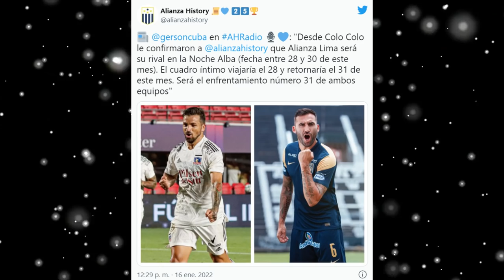PERU VS PANAMA 1-1 ERROR DE NILSON LOYOLA AMISTOSO INTERNACIONAL DESDE EL ESTADIO NACIONAL DE LIMA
PERU VS PANAMA 1-1 ERROR DE NILSON LOYOLA AMISTOSO INTERNACIONAL DESDE EL ESTADIO NACIONAL DE LIMA, GOL DE ALEX VALERA